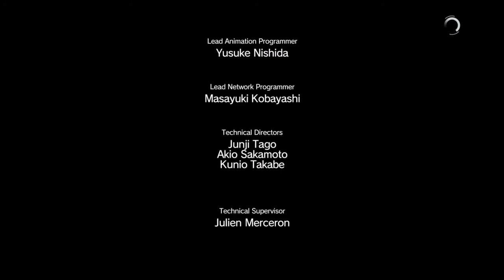【MGSV:TPP】EP5-2 虎穴に入らずんば虎子を得ず(出たとこ勝負)【&G】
追い詰められた狐はジャッカルようり凶暴だ！（震え
追い詰められて、見つかった時は見つかった時！！の精神で室内に侵入。
なんの情報もない室内に侵入するのはやっぱり恐い！